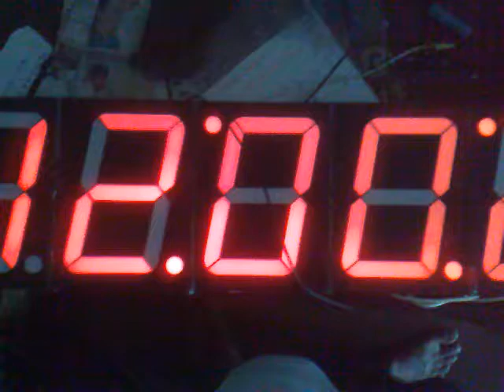6 Digits seven segment digital clock